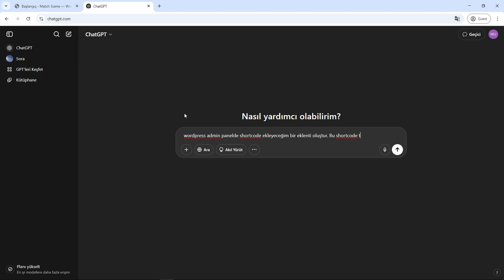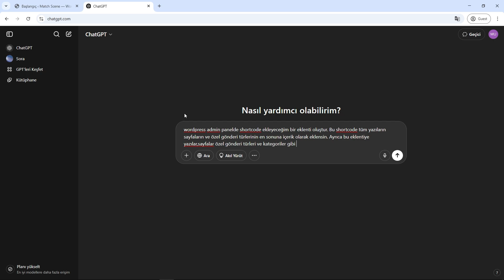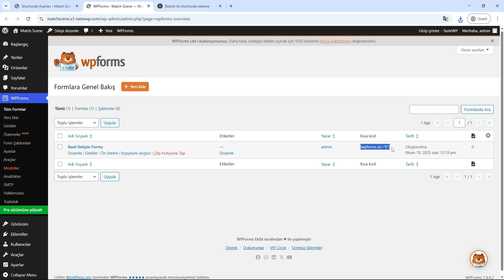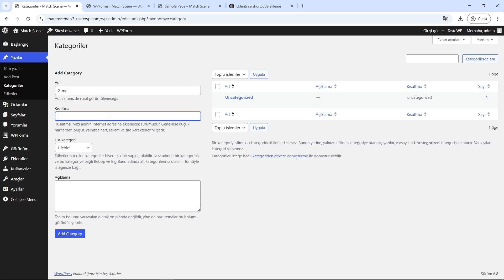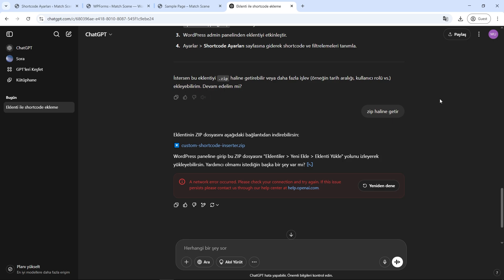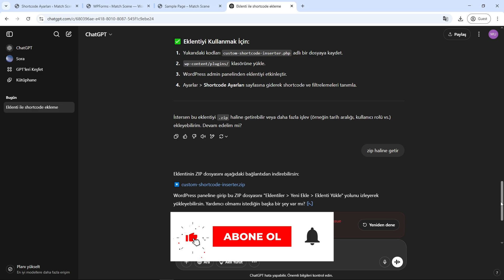ChatGPT ile WordPress Eklentisi Oluşturma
ChatGPT ile basit ve orta düzeyde WordPress eklentileri oluşturabilirsiniz. Eklenti oluşturmak oldukça da zevklidir. Bu eklentilerin kodlarına bakarakta belli başlı fonksiyonları öğrenebilirsiniz.

✅ OYNATMA LİSTELERİ